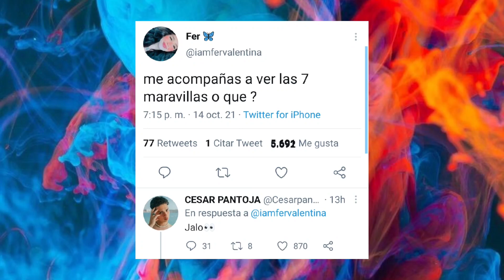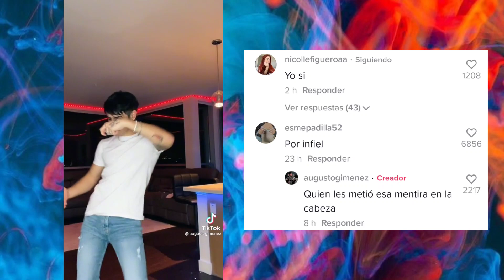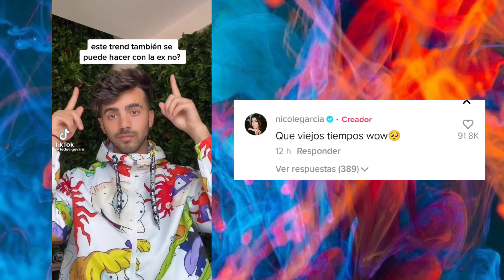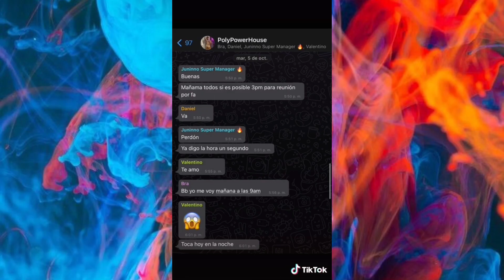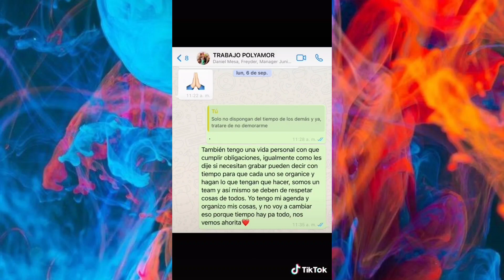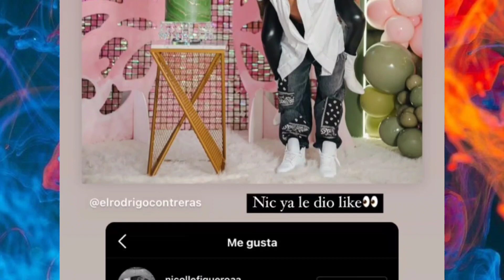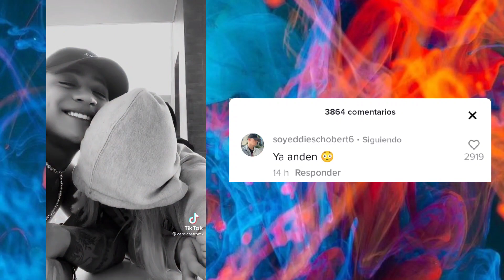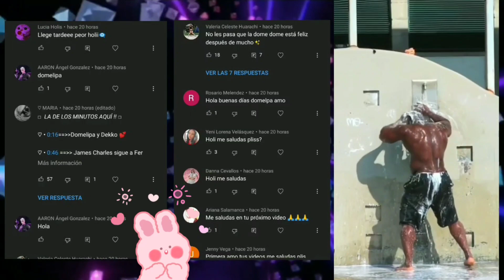DOMELIPA Y IAMFERV JUNTAS ? |ROD HABLA DE FER, DOME, MONT Y LA CHELI HOUSE | JUSTBOGGI Y FLAVIA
DOMELIPA Y IAMFERV JUNTAS ?, IAMFERV Y SOY STIVEX, ROD HABLA DE FER, DOME, MONT Y LA CHELI HOUSE, KUNNO SE RETRACTA, ROD CONTRERAS Y CAROL CASTRO NOVIOS?,  JUSTBOGGI Y FLAVIA, POLI AMOR SEPARADOS, MONT PANTOJA LANZA TEMA MUSICAL.

Más información
Escucha música sin anuncios con YouTube Premium
Canción
Know Myself
Artista
Patrick Patrikios
Álbum
Know Myself
Más información
Canción
Know Myself
Artista
Patrick Patrikios
Álbum
Know Myself

en vivo de IamFer
rodlipa juntos
cheli house
cumpleaños número 20 de Domelipa
Fiesta de Kima